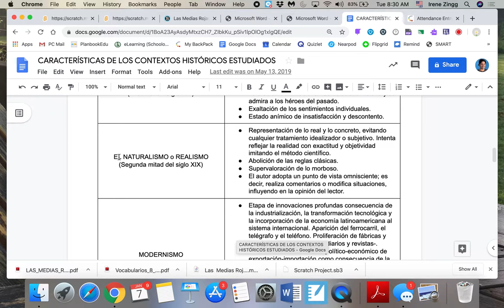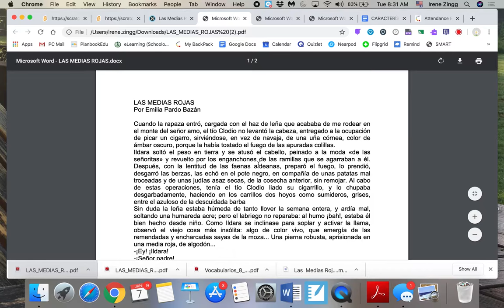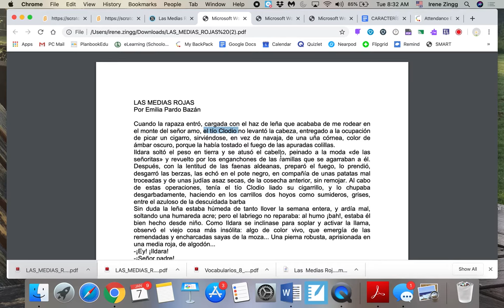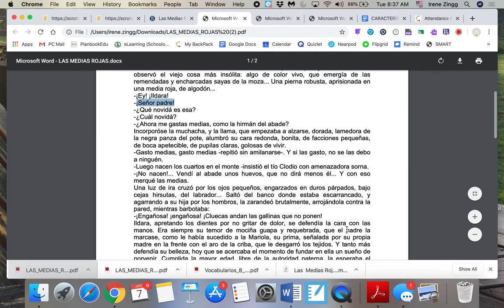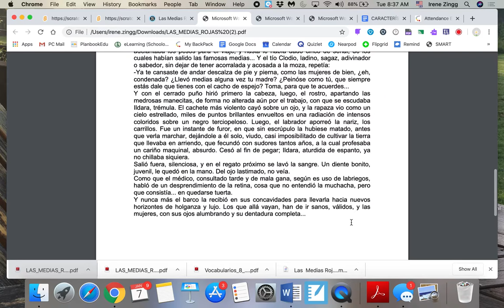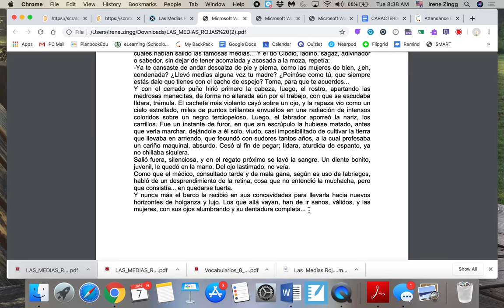Explicación Las medias rojas